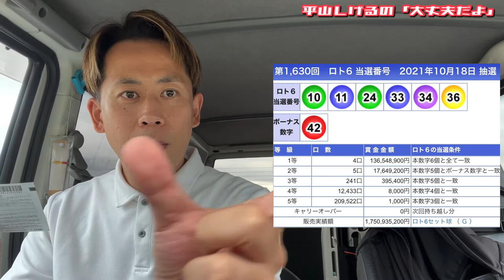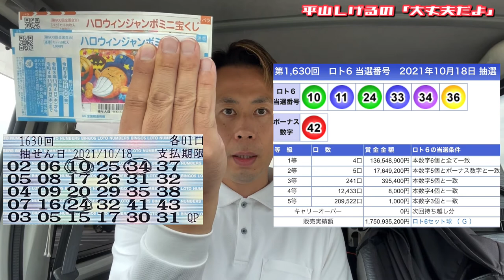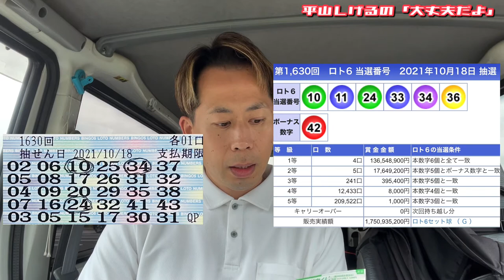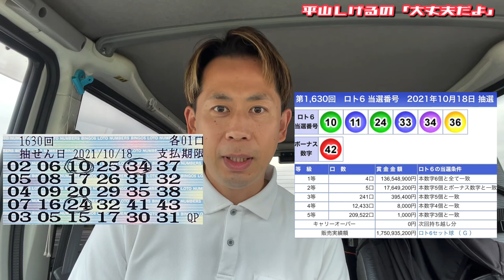無事に名古屋帰れました！そして早速ロト6 抽選結果発表！2021年10月18日(月) 大丈夫だよシリーズ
◯人生  ◯疲れた ◯しんどい  ◯仕事辞めたい  ◯誰か  ◯待て  ◯俺がいる  ◯allright